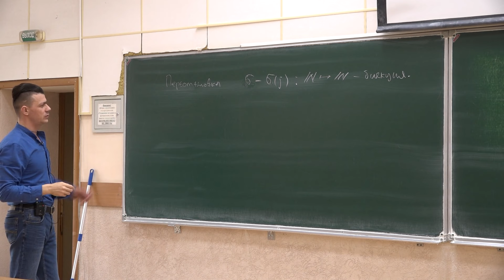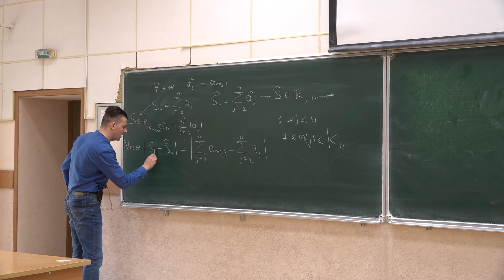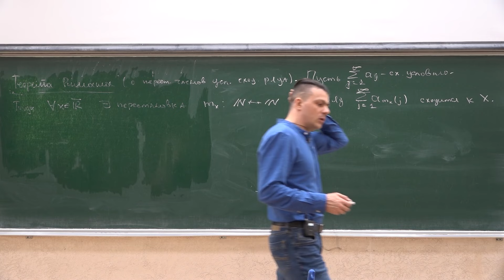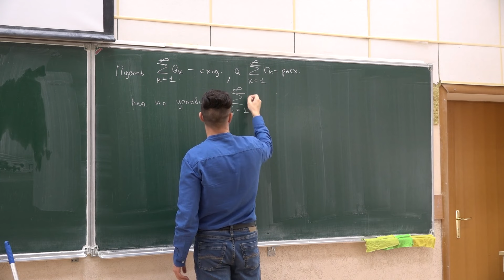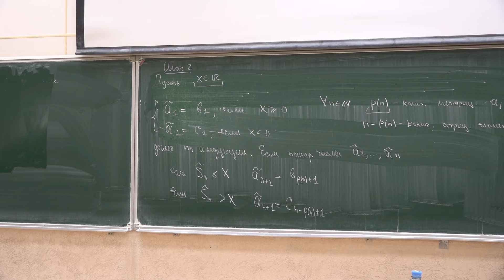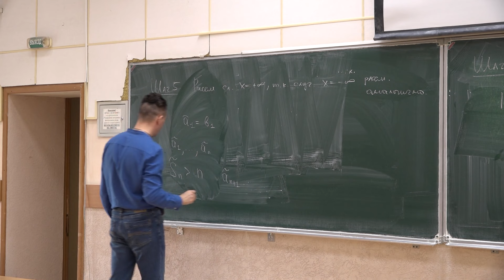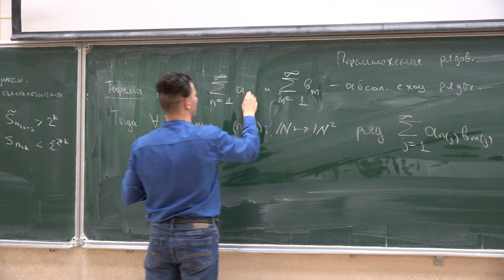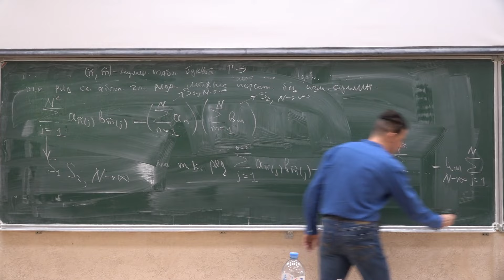Многомерный анализ, интегралы, ряды 20. Перестановки. Перемножение рядов.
00:00:00 - интро
00:00:03 - перестановки
00:02:03 - теорема о перестановках
00:21:06 - теорема Римана о перестановке членов условно сходящегося ряда
01:05:43 - перемножение рядов

Лектор: Тюленев Александр Иванович
Оператор: Головин И.
Монтажёр: Самсонов В.